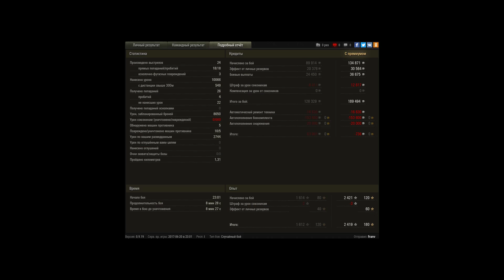(3 отметка )10к Урона, 8600 заблокировано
Игрок: franv [DEV1I]
(3 отметка )10к Урона, 8600 заблокировано, 2700 помощи на Т5Хеви